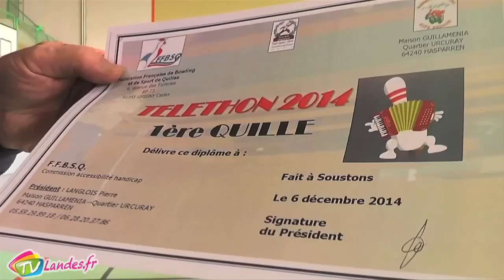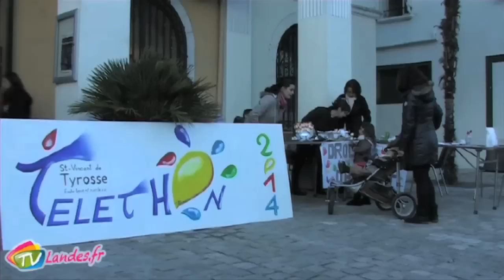Journal du mercredi 10 Décembre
Au sommaire du Journal de ce mercredi 10 Décembre
Commémoration du 5 décembre sur la Guerre d’Algérie
Téléthon tout d’abord à Soustons puis à Tyrosse
Veillée à la MOP
10 Décembre 2014